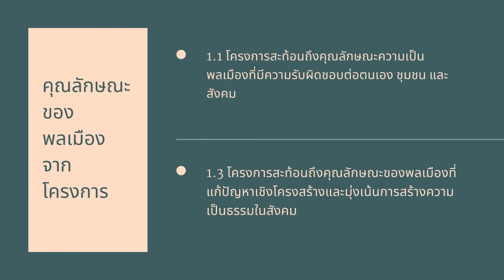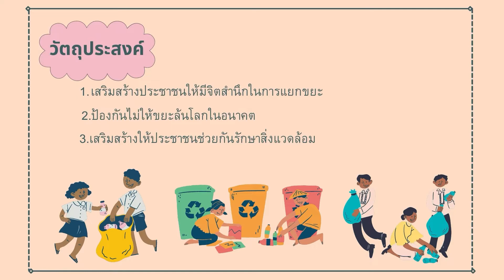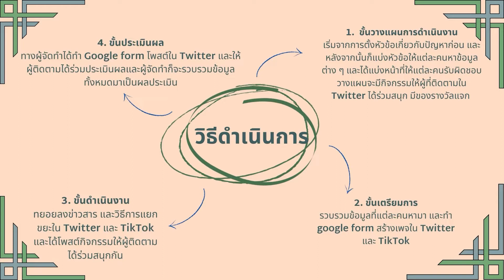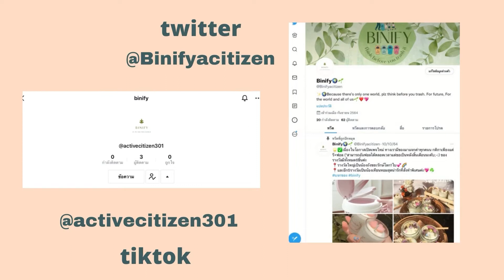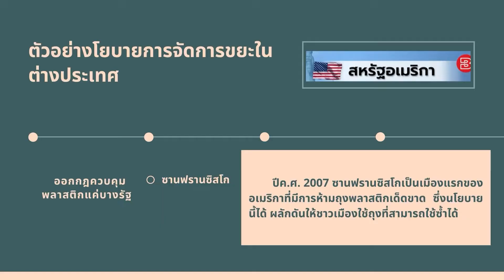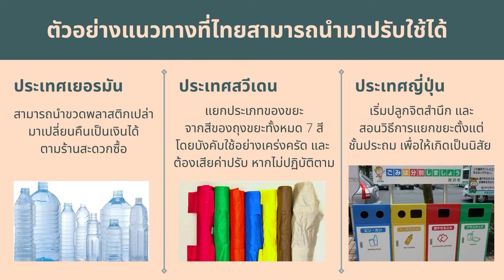โครงการรณรงค์การจัดการปัญหาขยะพลาสติก กลุ่ม 2026